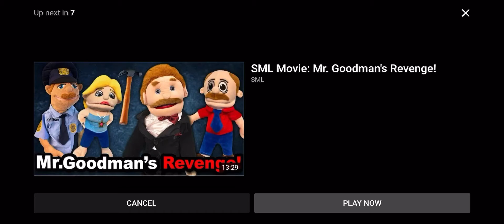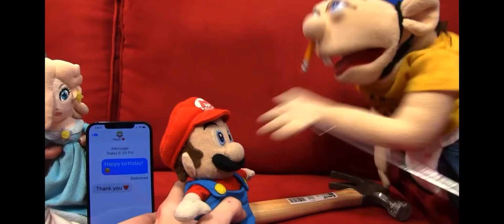SML Movie: The Diamond!